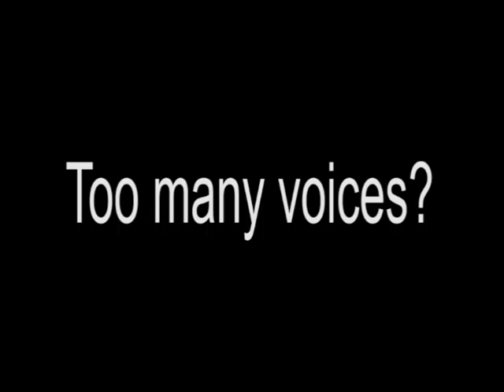The Purpose of Life